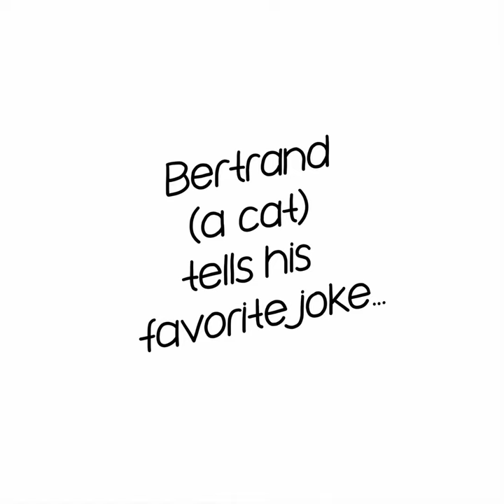Bertrand (a cat) tells his favorite joke… (original animation)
Original animation of my British cat, Bertrand, telling his favo[u]rite joke. (Let’s just say he has a different sense of humo[u]r…)
Created with Procreate and iMovie.
Custom illustrations of your pet dressed up like people: